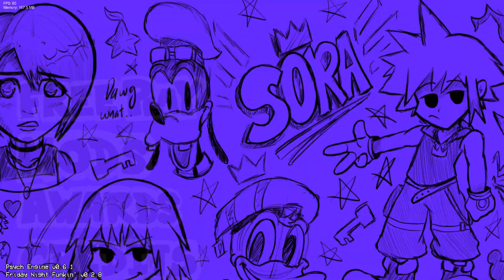Friday Night Funkin' Kingdom Hearts Boss Rush (WAVE 1) Mod!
*Descriptions from the mod site*

Based on "Kingdom Hearts 2", play as Sora and fight against some of the many main bosses from that game in WAVE 1. In this mod, you can parry attacks and heal yourself in order to beat each boss, with an additional bonus song in the Freeplay Menu.

Wave 1 Bosses:

Pete - Mickey's arch-Nemesis and a recuring boss in the main game
Roxas - Sora's alternate soul and body (That's why their sprites look similar lmao)

Bonus song:
Sora - Play as BF and rap against Sora from the first game of the series.

Difficulties:
Proud - The Harder difficulty in Kingdom Hearts (recommended for first playthrough)
Critical - The Hardest difficulty in Kingdom Hearts (It gets brutal)

I hope you enjoy this short, but fun mod! :)